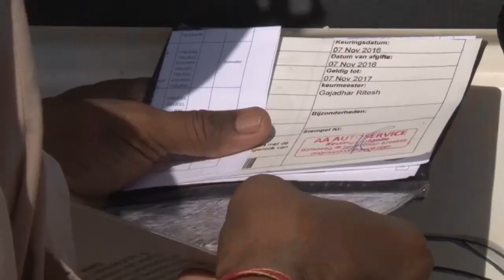12 01 2018 Ministerie van OWT&C hield buscontroles